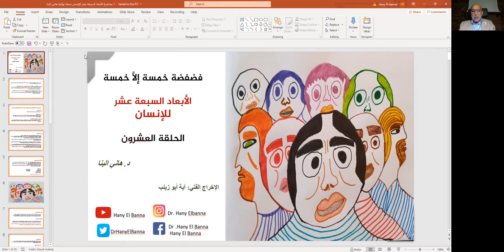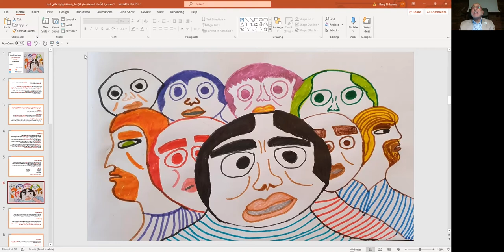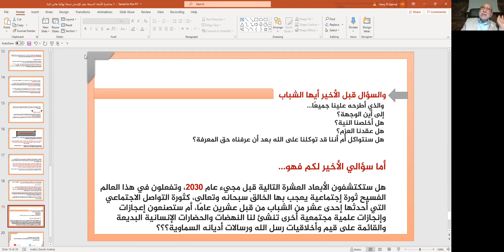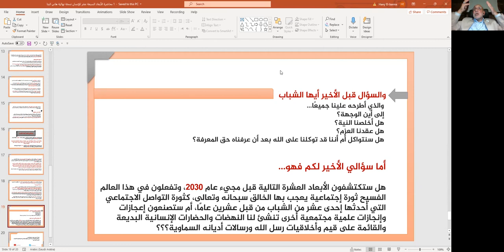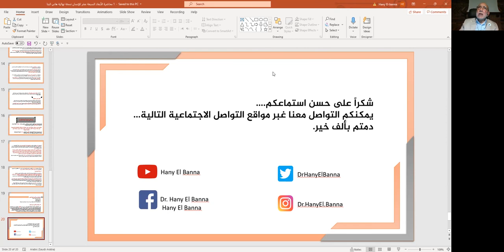Dr. Hany El Banna فضفضة خمسة إلا خمسة، الأبعاد السبعة عشر للإنسان، حلقه ٢٠، العارفين بالله.